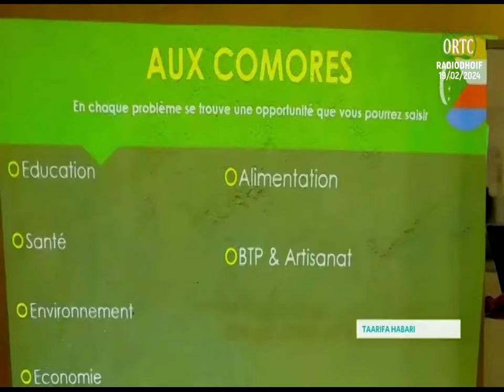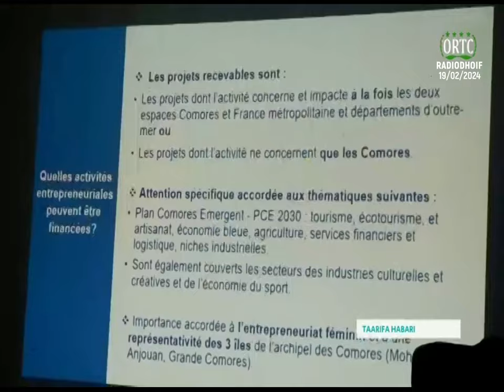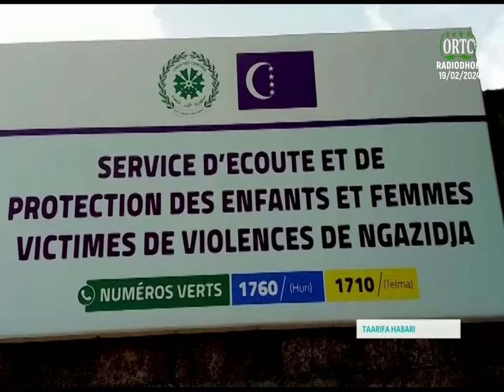TAARIFA HABARI 🇰🇲 19/02/2024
Nous suivre:
Page facebook:👇🏻